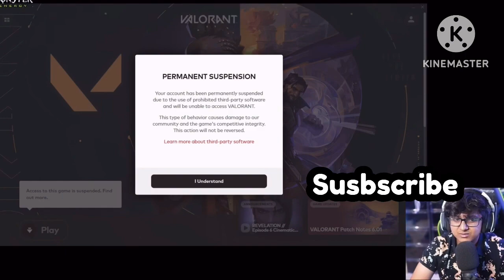Mortal crying 😭 Account Ban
Moral valorant account ban and all his purchased gun skin lost and mortal crying and call godly bhai